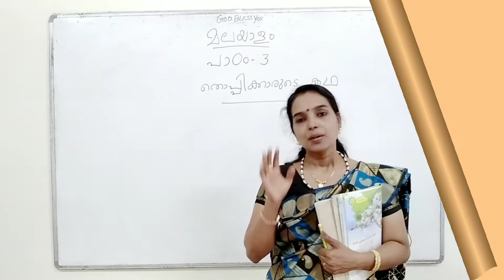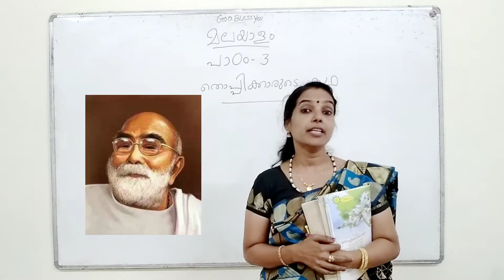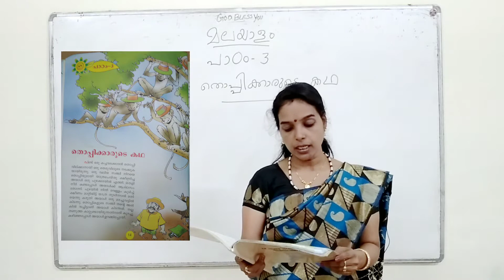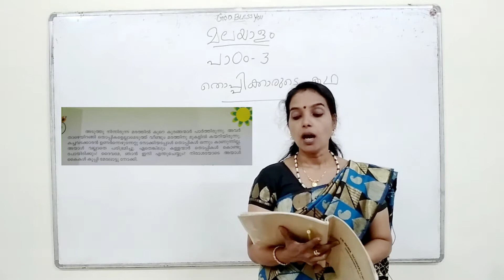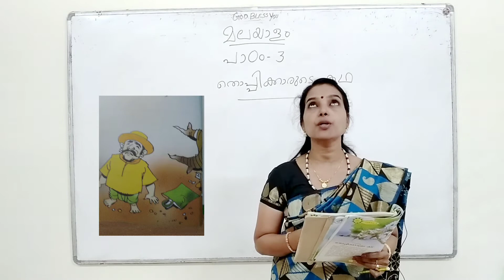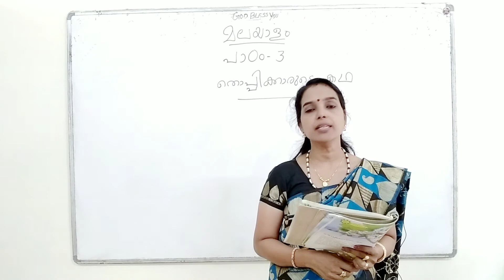ICSE II MALAYALAM EPSD 6